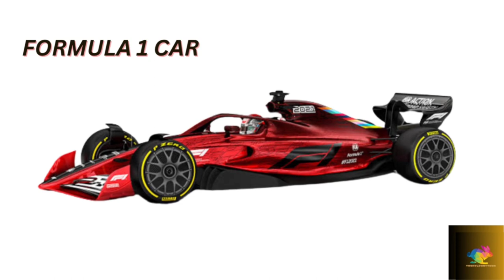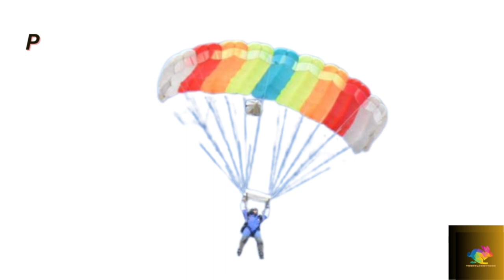51 vehicles names and pictures for kids || types of transport ||Different vehicles by toonyloonytoon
This video is made for kids to educate them about vehicles.
vans for kids
vans fake vs real
vans flame
vans for gym
vans filmore decon
vans for sale
vans filmore
vans full black
vans factory
vans for camping and travel
air transport name
land transport name
transportation sounds guessing
game
water transport name
transportation vehicles
transportation vocabulary
transportation flashcards
air transportation song
transportation song for kids
transport for kids
transport name
transport vehicles
transport
tractor
tractor video
tractor cartoon
tractor tractor
tractor wala
tractor trali
tractor game
tractor gadi
cars cartoon
cars for kids
cars movie
cars song
cars cars
cars outside
cars racing
cars cartoon for kids
cars toys
types of cars
types of cars and their names
types of cars in pakistan
types of cars in the world
types of cars with names and
pictures
types of cars in india
types of cars and their names and
prices
types of cars sedan suV
hatchback
types of cars for toddlers
types of cars names
vehicles name for kids
vehicles for kids
vehicles name
vehicle cartoon
vehicle
vehicle song
vehicle virgins
vehicle legends
vehicle registration
number check
vehicle drawing
130
vehieles